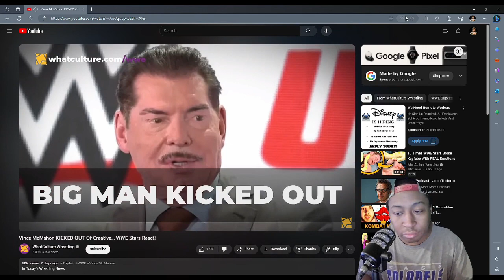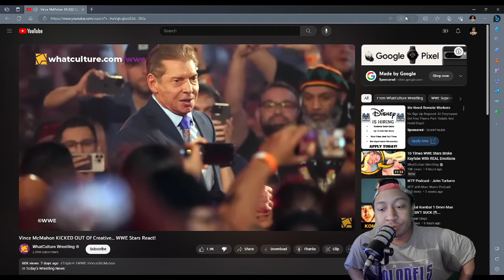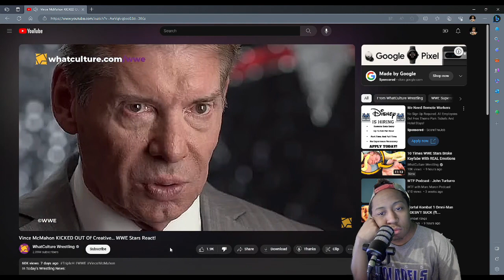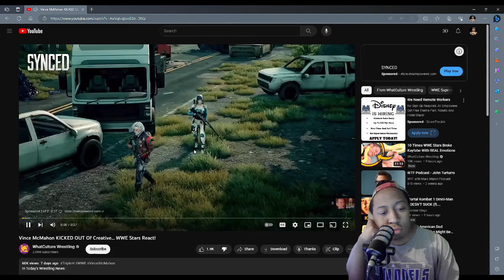UK DORKS CELEBRATE VINCE MCMAHON NO LONGER BEING IN CREATIVE | Bootyhunter Reacts